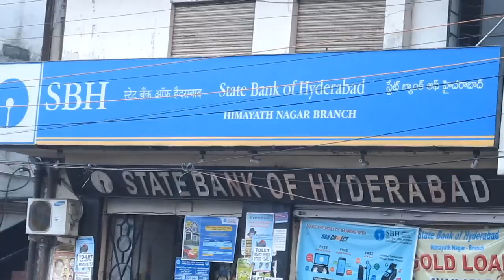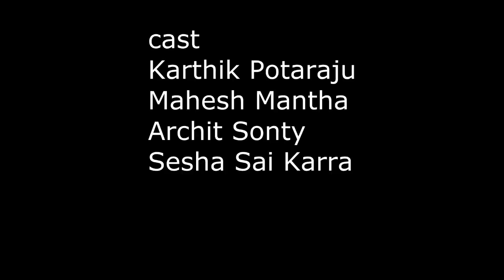28years 1day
Akss & Advaita Entertainments Presents
Cast: Karthik Potaraju,Mahesh Mantha,Archit Sonty,Sesha Sai Karra
Sesha Sai Karra film